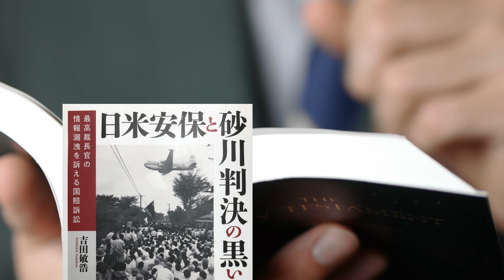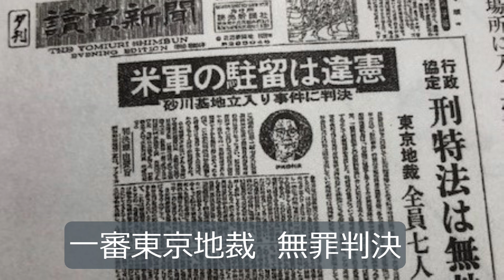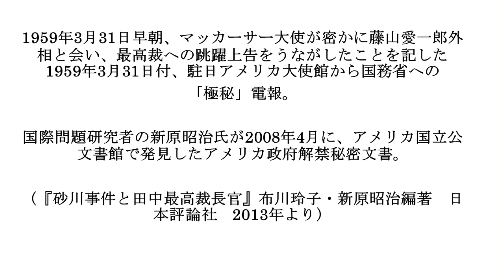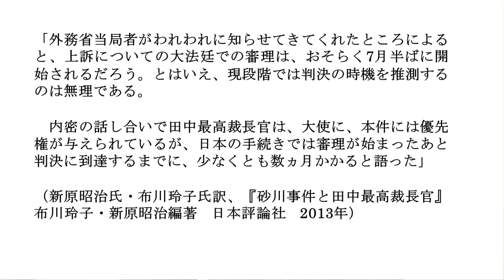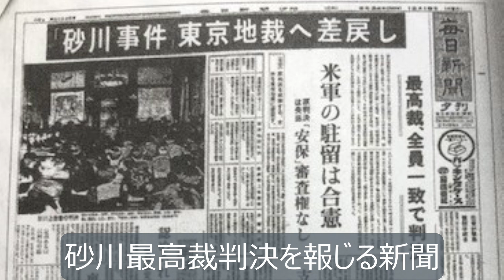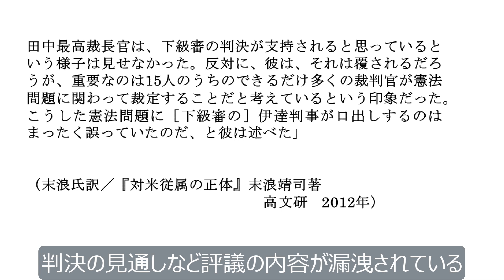いまこの本を読め・第22回「吉田敏浩『日米安保と砂川判決の黒い霧』」（「米軍に日本の法は及ばない」日本の属国化を決めた砂川判決とは？）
第１回 望月衣塑子『安倍政治　１００のファクトチェック』（集英社新書／南 彰との共著）
第２回 鳩山友紀夫『脱 大日本主義』（平凡社新書） ＊同上 ２時間バージョン
第６回 山本太郎『僕にもできた！国会議員』（筑摩書房）（前半／国会議員になるまで）
第７回 山本太郎『僕にもできた！国会議員』（筑摩書房）（後半／国会議員になってから）
第９回 中島岳志『自民党　価値とリスクのマトリクス』（スタンド・ブックス）
第20回　矢部宏治「沖縄・米軍基地観光ガイド(動画/ダイジェスト版)」
第21回　矢部宏治『本土の人間は知らないが、沖縄の人はみんな知っていること』
第24回　青木俊『逃げる女』